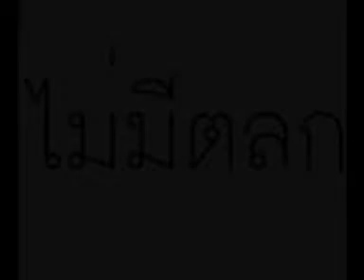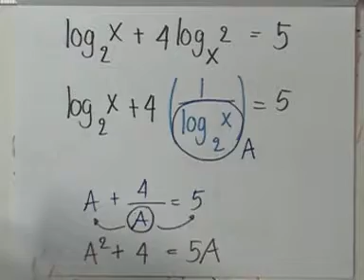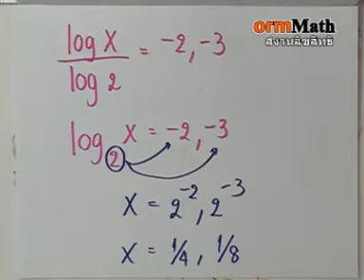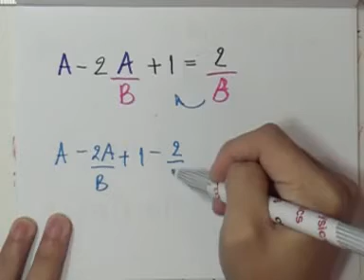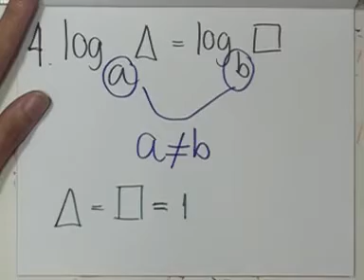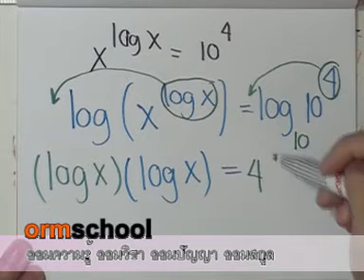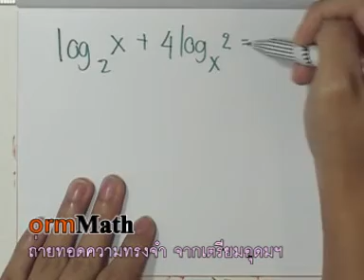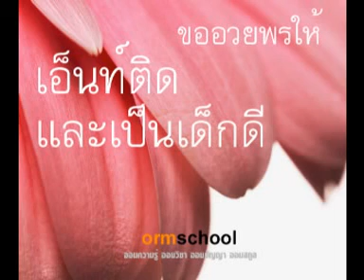ormMath : ฟังก์ชันเอกโพเนนเชียลและลอการิทึม ตอนที่07